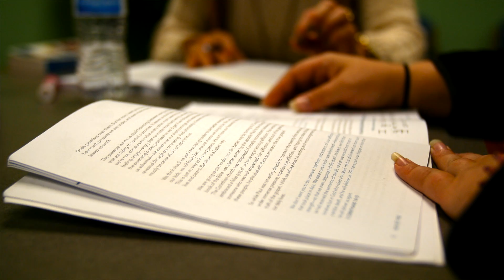2019 Hope Legacy Edit 2